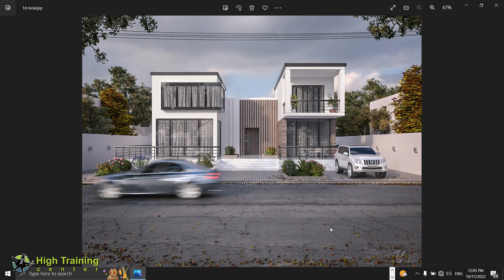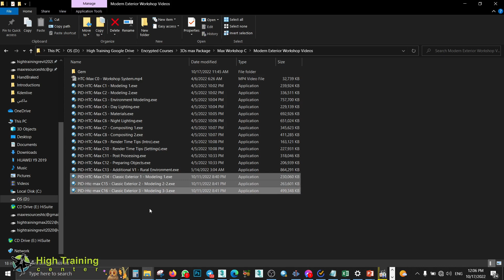تفاصيل ورشة الاكستريور - ورش الماكس المتقدمة